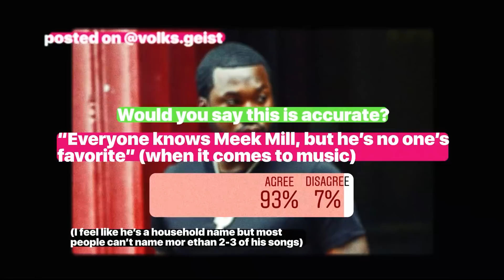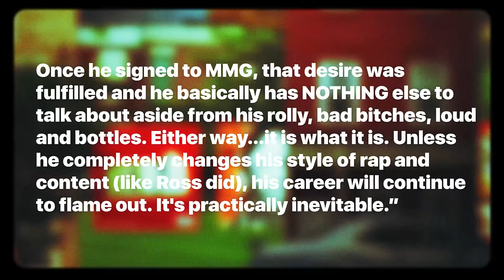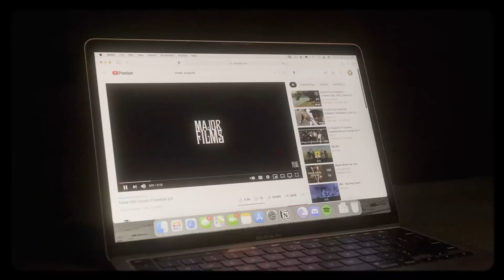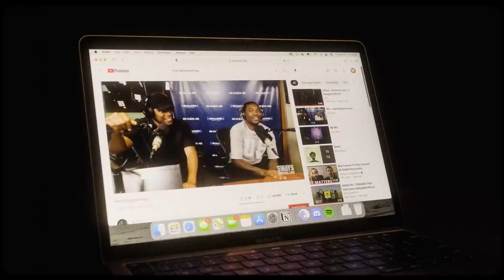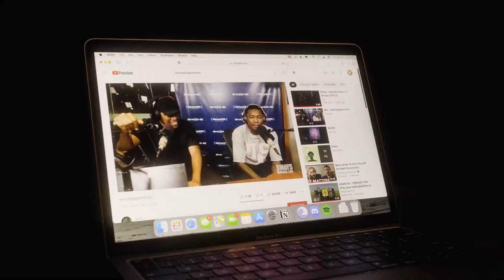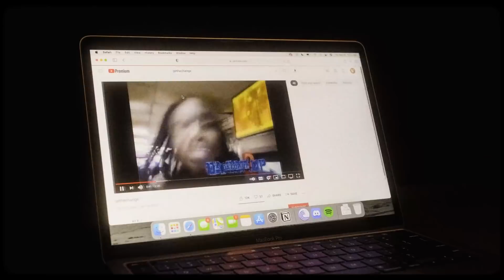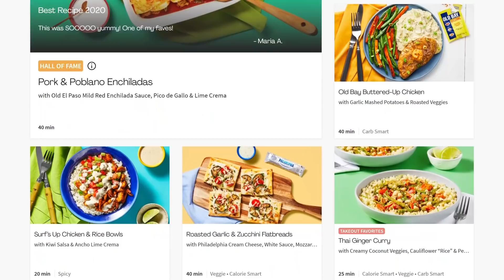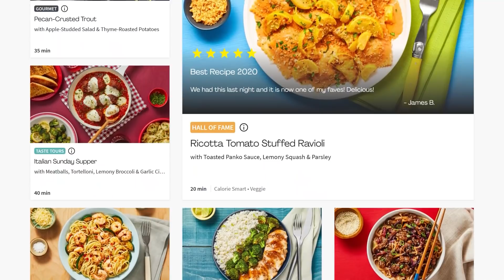The Story of Meek Mill's SECRET ALBUMS (it’s his best work)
Robert Rihmeek Williams (born May 6, 1987), known professionally as Meek Mill, is an American rapper. Born and raised in Philadelphia, he embarked on his music career as a battle rapper, and later formed a short-lived rap group, The Bloodhoundz. In 2008, Atlanta-based rapper T.I. signed Meek Mill to his first record deal. In February 2011, after leaving Grand Hustle Records, Mill signed with Miami-based rapper Rick Ross's Maybach Music Group (MMG). Mill's debut album, Dreams and Nightmares, was released in 2012 under MMG and Warner Bros. Records. The album, preceded by the lead single "Amen" (featuring Drake), peaked at number 2 on the U.S. Billboard 200.

In October 2012, Mill announced the launch of his own label imprint, Dream Chasers Records, named after his mixtape series. Meek Mill often collaborates with MMG label-mates; he’s made notable appearances on MMG's Self Made compilation series, with his first two singles, "Tupac Back" (featuring Rick Ross) and "Ima Boss" (featuring Rick Ross), being included on volume one. He released his second album, Dreams Worth More Than Money, in 2015 and his third album, Wins & Losses, in 2016. His fourth studio album, Championships, was released in November 2018 and debuted at the top of the Billboard 200 chart. Its lead single, "Going Bad" (featuring Drake), peaked at number six on the Billboard Hot 100, marking Mill's highest charting single to date.

In November 2017, he was sentenced to two to four years in prison for violating parole and served five months at the State Correctional Institution – Chester in Chester, Pennsylvania, before being released while his trial continues. In August 2019, a documentary series about his battle with the criminal justice system, Free Meek, was released on Amazon Prime Video. Mill served as executive producer on the series alongside fellow rapper Jay-Z. The two also became the co-founders of nonprofit organization REFORM Alliance, which focuses on justice, parole, and probation reform.